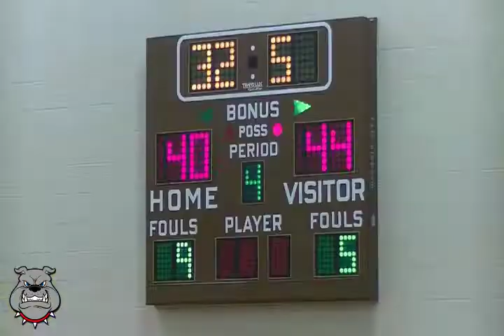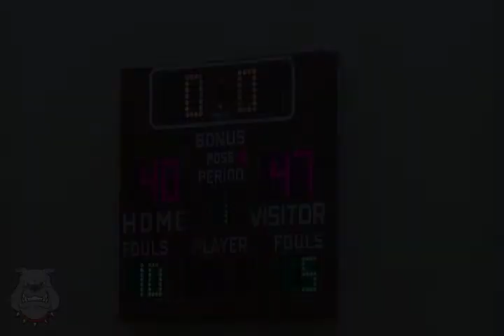Batavia Middle School Basketball vs Felicity - SBAAC South Tournament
Bulldogs take on division rivalry vs the Felicity Cardinals and look for redemption! The SBAAC End of Season Tournament, Hamersville Ohio - 2:00pm tip off. Watch the Bulldogs take a bite out the Cardinals! ENJOY!